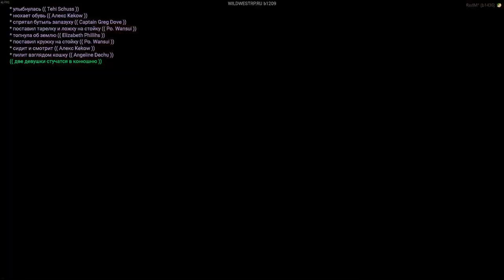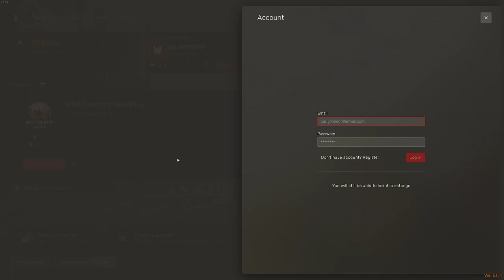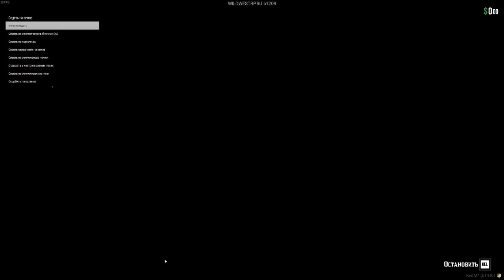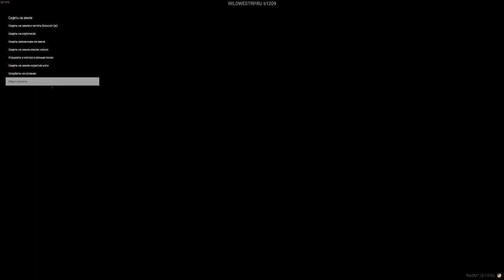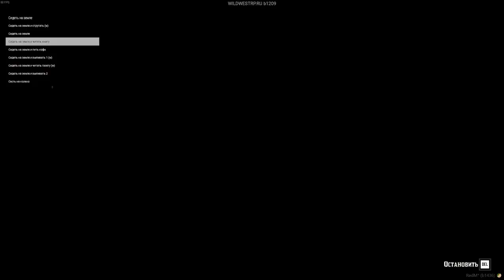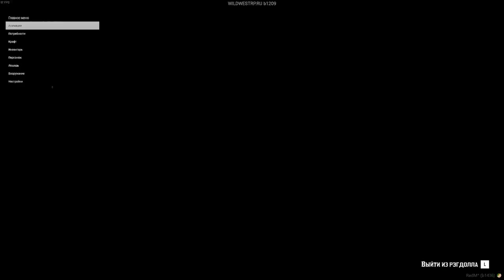Captain Greg Dove Wild West RP Role Play